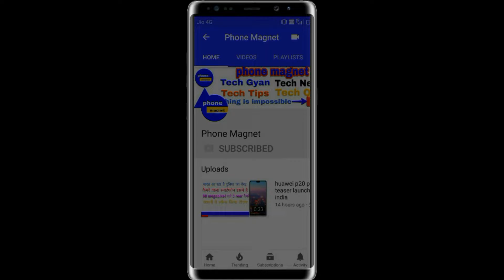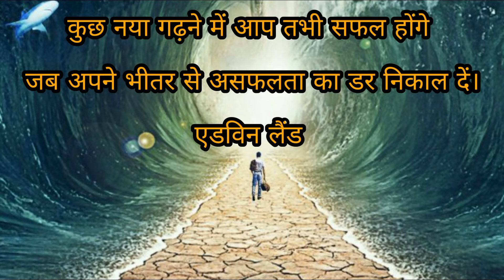Xiaomi Redmi Note 6 Pro Vs Honor 8X | Best Phone Under 15000 | by phone magnet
Namaskar dosto maine is video honor 8x vs redmi note 6 pro compare kiya hai note 6 pro 22 november ko india me launch hoga muje umeed hai  dosto aapko ye video jarur pasand aaiyega.

Source-honor,xiaomi

[Hindi] Sony Xperia XZ3 Vs Samsung Galaxy Note 9 | Best Flagship Phone Under 70000 | By Phone Magnet